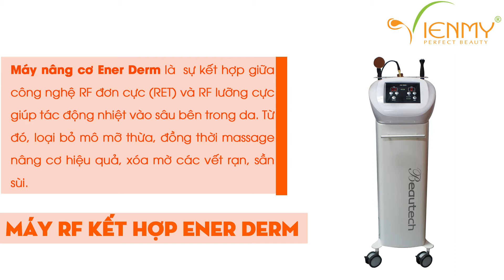Máy RF kết hợp Ener Derm Nâng cơ mặt, sáng da, giảm tàn nhang và quầng thâm mắt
CÔNG DỤNG VÀ LỢI ÍCH
- Loại bỏ tế bào mô mỡ và giảm hiện tượng cellulite (da sần vỏ cam) ở vùng bụng, lưng, chân tay, ngực và hông, gỉam lượng chất béo ở các cơ quan nội tạng.

-  Nâng cơ mặt, sáng da, giảm tàn nhang và quầng thâm mắt, tái tạo làn da hiệu quả.

- Trong quá trình điều trị, nhiệt độ của các mô tăng lên khoảng 4 -5°C, từ đó thúc đẩy hoạt động trao đổi chất của các tế bào, tăng quá trình lưu thông máu, kích thích sự hoạt động của collagen.

- Ngoài ra, năng lượng sóng RF còn có tác dụng lên da đầu, giúp phục hồi tóc hư tổn, giúp chân tóc khỏe hơn, ngăn ngừa rụng tóc.

Mỗi tính năng mang đến những công dụng khác. Đồng thời, kết hợp lẫn nhau và cùng mỹ phẩm, Máy RF Đơn Cực S101 sẽ tạo nên những hiệu quả chăm sóc và trị liệu khác nhau.

Để hiểu rõ công dụng, bạn cần tham khảo thêm những bài viết, video liên quan trên hệ thống website Công ty Viên Mỹ.
Hãy đến ngay công ty Viên Mỹ để sở hữu nhiều sản phẩm CHẤT LƯỢNG CAO - GIÁ HỢP LÝ nhé!

► Viên Mỹ tổng hợp 1 số video về các cách hướng dẫn sử dụng máy móc, thiết bị cũng như cung cấp 1 số liệu trình làm đẹp giúp cho bạn có thể hiểu rõ chi tiết các công cụ làm đẹp,giúp mang lại vẻ đẹp toàn diện cho bản thân.

🏠 Trụ sở chính: Số 308-310 Cao Thắng, Phường 12, Quận 10
- Chi nhánh 1: Số 362 Cao Thắng, Phường 12, Quận 10
- Chi nhánh 2: Số 226 Tô Hiến Thành, Phường 15, Quận 10
- Chi nhánh 3: Số 38 Hoàng Văn Thụ, Phường 9, Quận Phú Nhuận